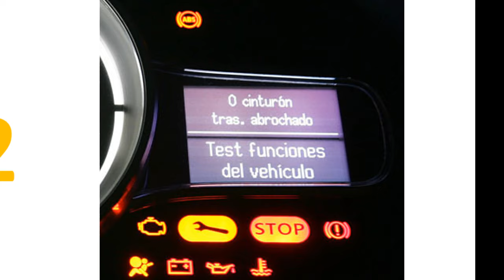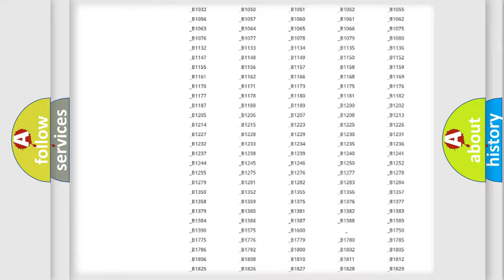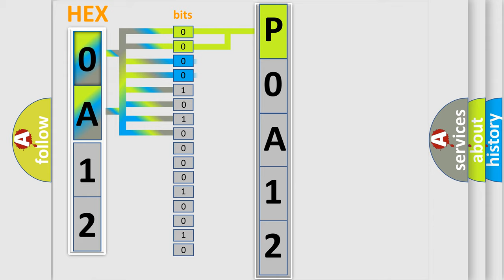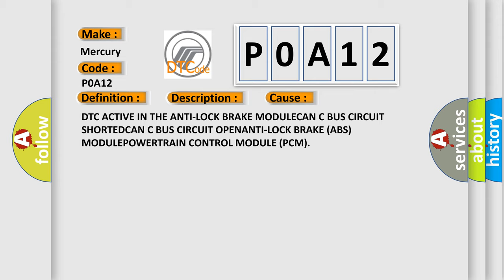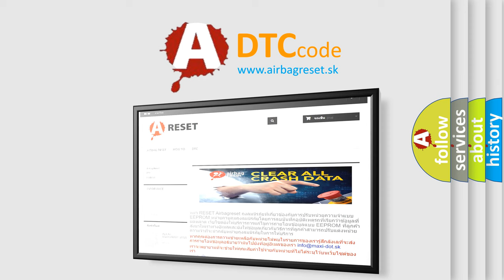DTC Mercury P0A12 Short Explanation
Contents:
0:21 Basic DTC analysis according to OBD2 protocol standard.
1:48 Insight into programming
2:58 A diagnostically understandable description of the Diagnostic Trouble Code
3:05 Basic error definition

Make:
Mercury
Code:
P0A12
Definition:
Wheel Speed Signal Left Front Rationality
Description: